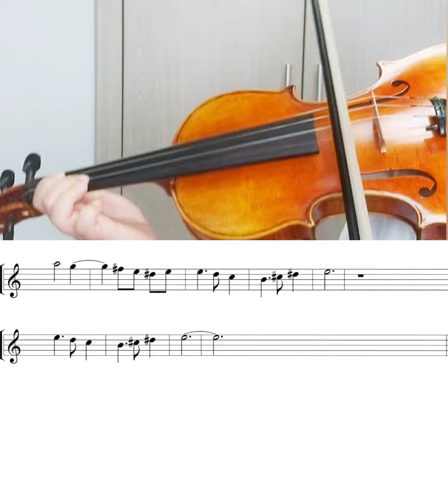(손가락번호)인생의 회전목마 하울의 움직이는 성 OST 바이올린 악보 연주👉악보는 댓글과 더보기 링크에서 구매가능합니다🫶